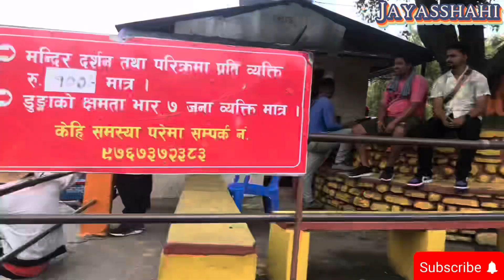फेवालात// रूपाताल//Visit pokhara last day// fewa lake and rupa lake @jayasshahi subscribe la